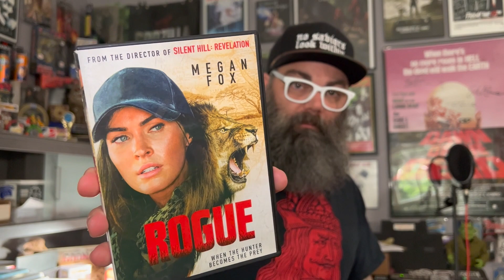JD's Horror Reviews - Rogue (2020)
Today's Review: Rogue (2020)
3/10!!
Rating: R
Directed by: M.J. Bassett
Written by: Isabel Bassett, M.J. Bassett, & Mark Middlewick
Featuring: Megan Fox, Philip Winchester, & Greg Kriek

O'Hara is a mercenary leading a squad of soldiers on their mission to rescue hostages in a remote part of Africa. Unfortunately, the mission goes awry and the team is stranded and forced to survive against the local rebels.